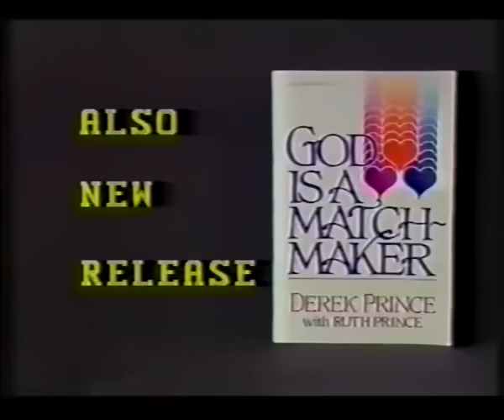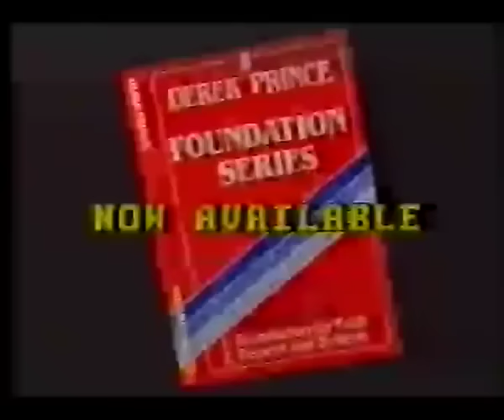Witchcraft and the Church 1 of 2 💥 Derek Prince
Chapters:
00:00 Don't make your faith cheap
10:04 Scriptural Standards by which We Should Judge Ourselves
19:58 What Does the Enemy Do to Regain His power over us?
32:06 Rebellion is as the Sin of Witchcraft
42:27 What is the Way the Fleshly Nature expresses Witchcraft?
53:56 Break
55:36 Carnality and Legalism as a Result of Witchcraft
01:08:34 What is the Illegal Dominion that is Stablished by Legalism?
01:24:11 The Remedy for the problem of the Church of Galatians
01:35:12 Results of the Deliverance of This present Age